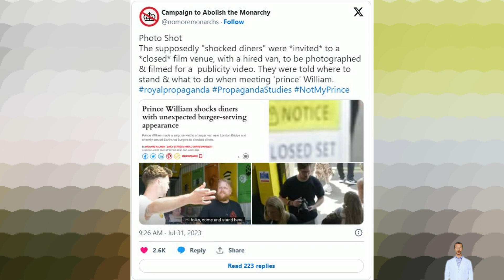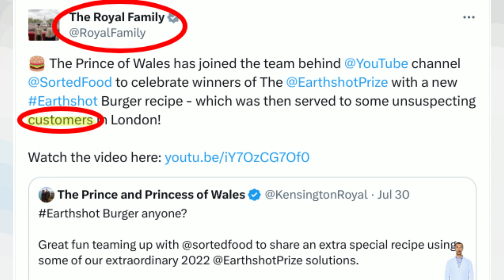DECEPTIVE INITIATIVE! PRINCE WILLIAM FACES BACKLASH AS ONLINE CRITICS UNCOVER THE TRUTH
Hello, my dear friends! It's great to have you here on my channel,
Hey there, wonderful viewers! Today, we've got a surprising story to share about the heir to the throne of the United Kingdom, Prince William. Recently, he made a surprise appearance at a food truck serving environmentally friendly burgers, aiming to show his support for a good cause. But things took an unexpected turn, and he faced online backlash. Let's dive into what happened!

Some eagle-eyed internet users were curious about the event and decided to investigate further. They discovered some peculiar details in the 15-minute video that hinted at a possible staged setup. It appeared that the scene of Prince William serving eco-friendly burgers might have been designed to boost his public image. The video was posted on the food truck's YouTube account.

Now, here's the twist—this food truck was actually the winner of Prince William's own initiative, the Earthshot Prize, which celebrates environmental causes. But that wasn't the reason for the backlash.

It seems that some users on Twitter reported finding a "closed set" sign and a man holding a camera in the background. This led them to speculate that the so-called environment-friendly burger truck was a façade, and the "customers" were actually handpicked actors who didn't purchase any burgers. Instead, they were hired to act surprised and amazed when they saw the Prince.

This revelation caused quite a stir, and the post on Twitter garnered around 4 thousand reactions. The comment section of the video flooded with antimonarchist replies, making Prince William a trending topic in the United Kingdom for all the wrong reasons.

We'd love to hear your thoughts on this! Share your opinions in the comments below.

Your support means the world to us. Thanks for tuning in, and until next time, stay curious and stay engaged!

Remember, your subscription and likes help us bring you more captivating content.
Spread the love and let them join in on the fun!